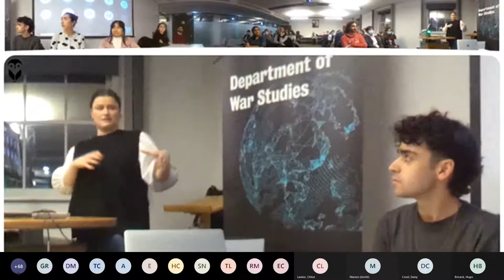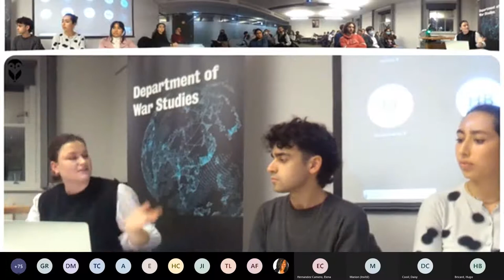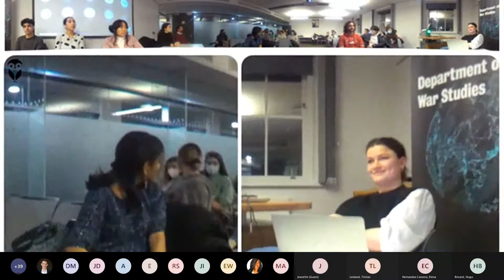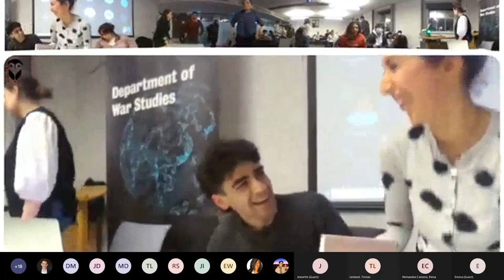Internships in War Studies & International Relations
Join us to hear more about the exciting internships and work experience of the students in the Department of War Studies at King's College London ☁️ The event took place on Thursday 3/2-22 as a collaboration between the KCL War Studies Society and KCL International Relations Society and covered experiences within politics, the defence/security sector, diplomacy, intelligence, NGO work, research and finance relevant to all levels of study.